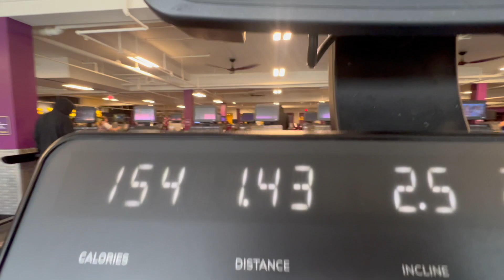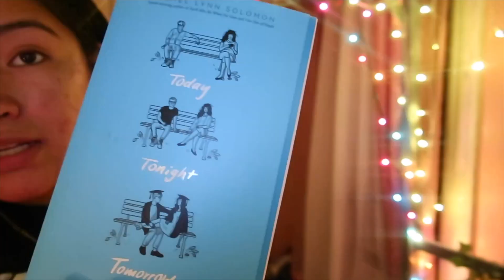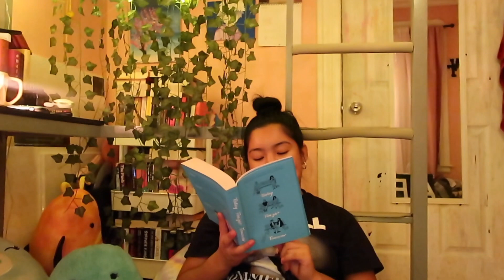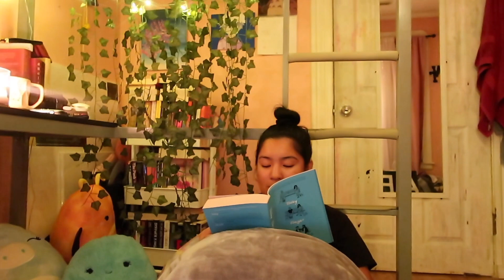reading a new book! | vlogmas day 6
Follow me ⬇️❤️
HIT THAT notification 🔔 so that you get notified every time I post 😉
Follow My Podcast!